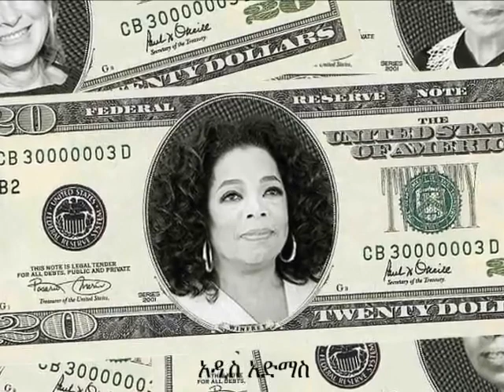Sodere com A woman is going to be on US ten dollar bill Facebook